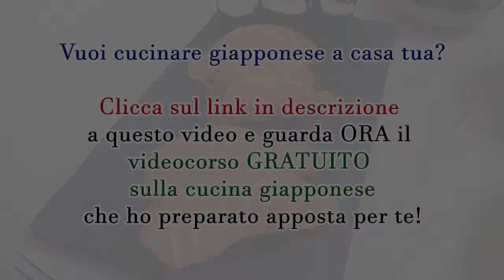La ricetta del riso saltato con verdure e wurstel polpo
Avevo voglia di riso saltato con verdure, così eccoci insieme nella mia cucina a prepararlo.

200 g di riso al vapore
4 wurstel piccoli
1 peperone
3 carote
1 cipolotto
Olio di semi q.b.
sale q.b.
Pepe a piacere
Salsa di soia q.b.

Ricevi GRATIS il mini ebook con i consigli sulla cucina giapponese, clicca qui